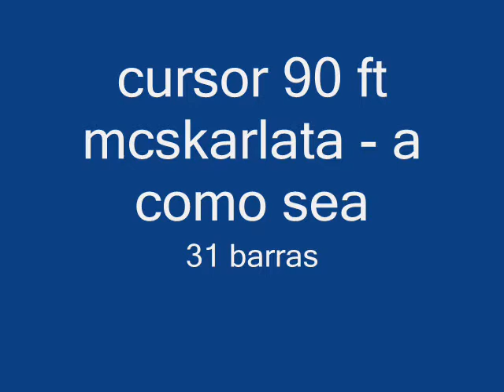cursor 90 ft mcskarlata - a como sea ( prod: Manshaggy )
ey banda aqui un track mas topenlo y si les gusta denle me gusta descarguenlo compartanlo :DD espero que sea de su agrado paz!! :) saludos